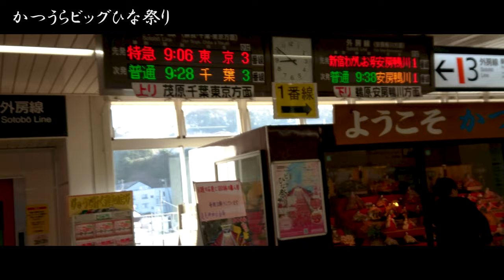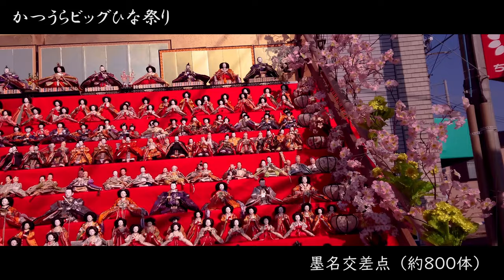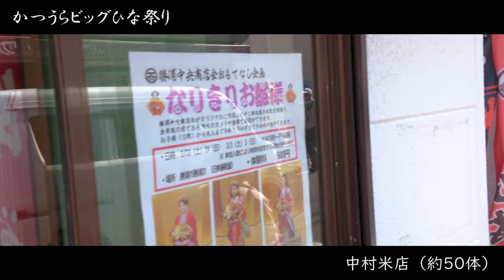2019年 かつうらビッグひな祭り 遠見岬神社編 - Katsuura Big Hina Matsuri Doll’s Festival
毎年2月下旬から3月3日頃まで行われます、勝浦の春の風物詩かつうらビッグひな祭りの様子。
勝浦中央商店街周辺と遠見岬神社、覚翁寺山門前の様子です。

▼かつうらビッグひな祭りについて
2001年に全国勝浦ネットワークの縁により、徳島県勝浦町よりおよそ7,000体のひな人形を里子として譲り受け、ここ千葉勝浦でも「かつうらビッグひな祭り」が開催されました。 「かつうらビッグひな祭り」は開催期間中、勝浦市芸術文化交流センター「K?ste」をはじめ、市内各所に約30,000体のひな人形が飾られ、
街はひな祭り一色!
市内浜勝浦の遠見岬(とみさき)神社の60段の石段一面におよそ1,800体の人形が飾られ、夕暮れ時からライトアップされます。
期間中は、子どもたちが稚児の衣装で統一したひな行列や盛りだくさんのイベントや土日は歩行者天国になり各種出店が行われます。

▼開催場所
千葉県勝浦市浜勝浦
勝浦中央商店街周辺
勝浦市芸術文化交流センター
遠見岬神社など

JR外房線勝浦駅から徒歩10分

▼動画情報
撮影日：2019年3月2日（土曜日）
カメラ：SONY Xperia